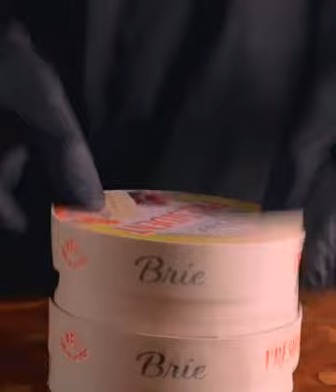155 ASMR Gourmet The weather has suddenly cooled down in the past two days, so eat more fried food